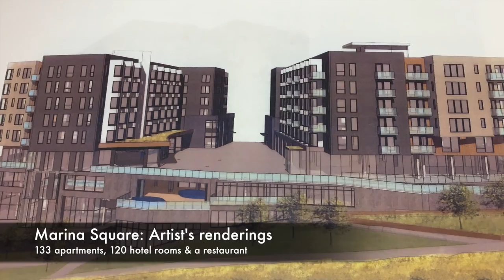Bremerton Beat Blast: Marina plans, Nimitz & a winter's tale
Got six minutes? Reporter Josh Farley brings you the latest and greatest news in Bremerton, including plans for a big waterfront development, the return of the Nimitz and a look at one of the peninsula's dance and ballet studios.